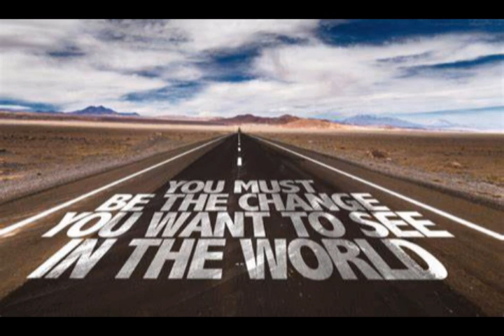Adrenaline*Galactic*Tourists* (2024 DNB)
Thanks again to all the viewers that come to check out the rhythmic compositions. These are my video games as I study the different colors in the sounds. Take care, stay safe!!